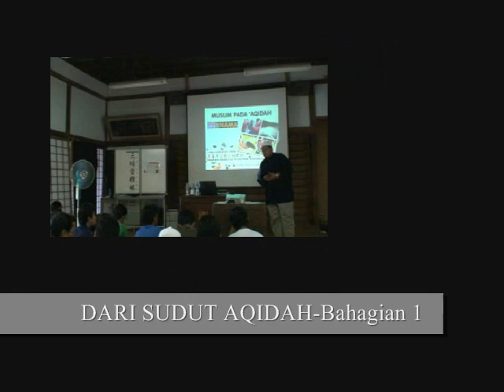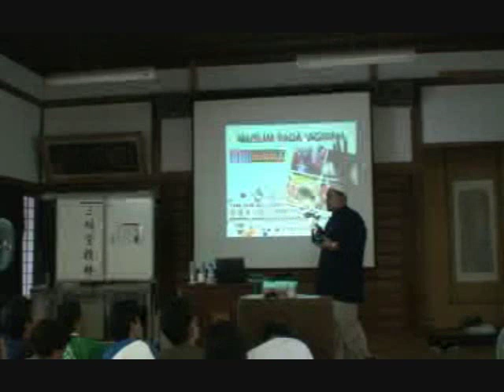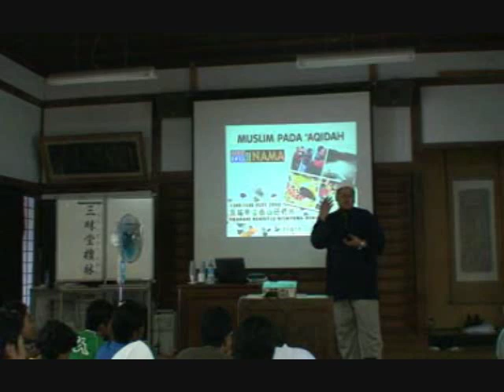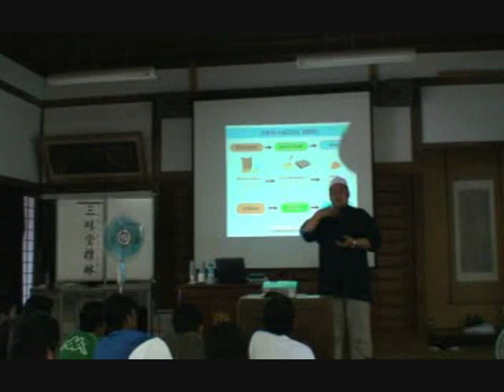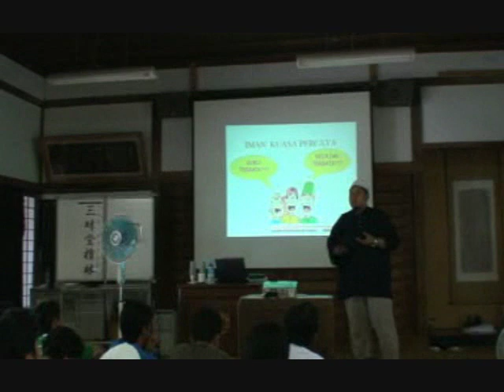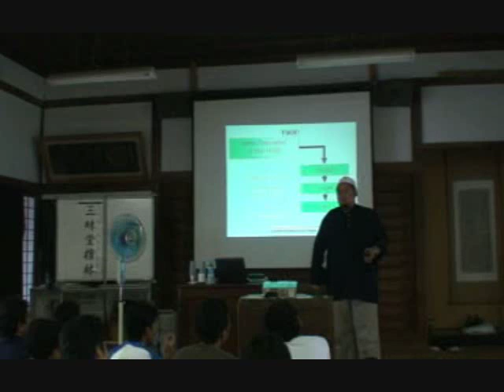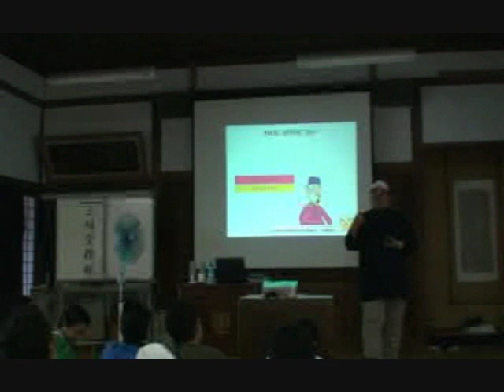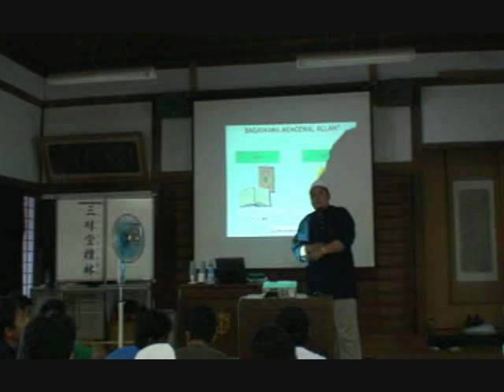SUMMERCAMP IPIJ 2008 Bukan Kerna Nama- Muslim Pada Aqidah (Bhgn 1)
Bahagian 1 Kuliah dasar berkisar buku Maza Yakni karangan Fathi Yakan yang disampaikan oleh Ustaz Hasrizal Abd. Jamil ) di Ibaraki-Ken, Jepun SUMMERCAMP IKATAN PERSAUDARAAN ISLAM JEPUN, BUKAN KERNA NAMA Ukhuwwah berterusan Tarbiyyah berpanjangan «